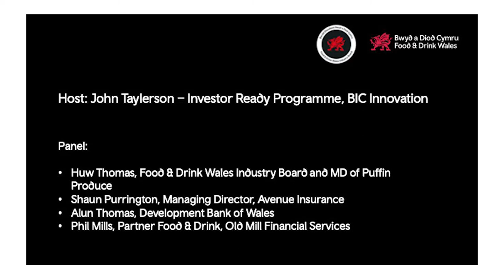Business Resilience in the Food and Drink Sector/Gwydnwch Busnes yn y Sector Bwyd a Ddiod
Focus on trade credit/Yn canolbwyntio ar gredyd masnach